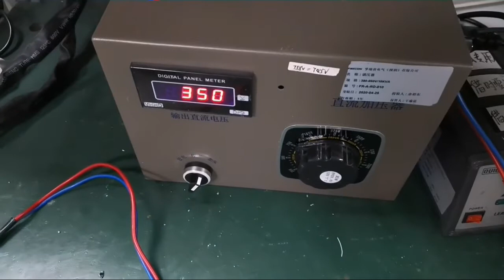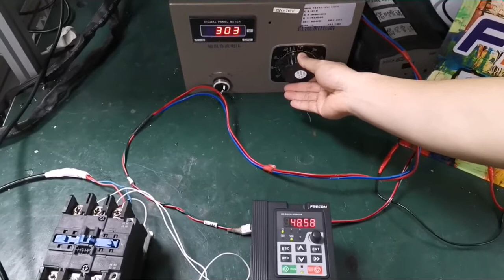Frecon Solar pump inverter DCAC power supply shifting automatically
Frecon is a professional VFD, VSD, AC drive, frequency inverter, solar pump inverter manufacturer, we have different VFD for different applications, and we can develop new products base on your needs. welcome contact us